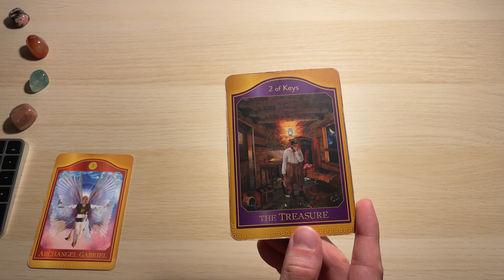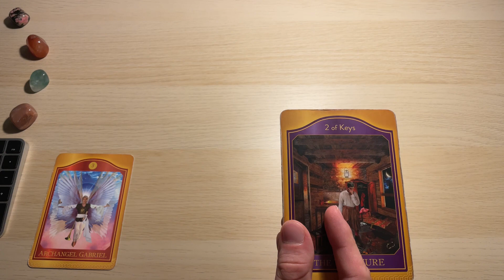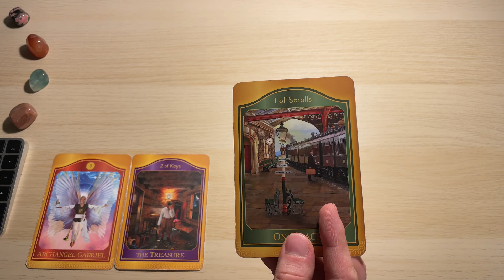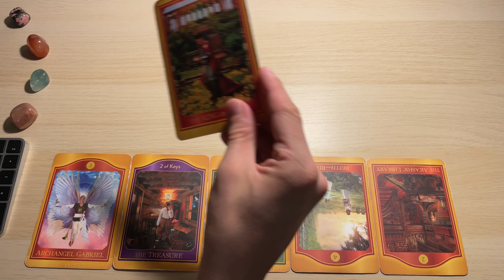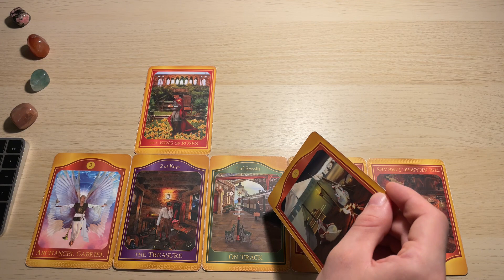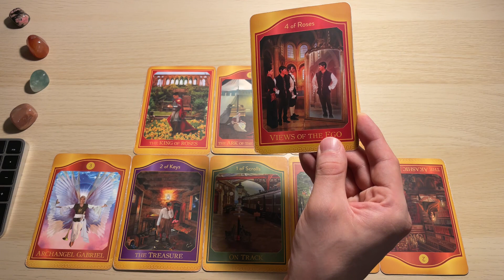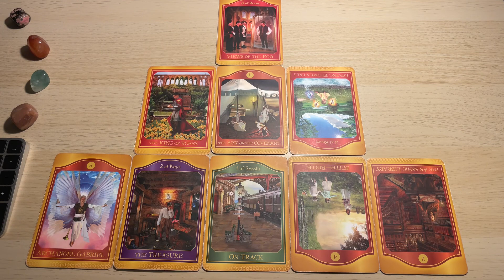Byk, 13-19 Listopad 2023, TYGODNIOWY Tarot Akaszy z Oobe Powieści